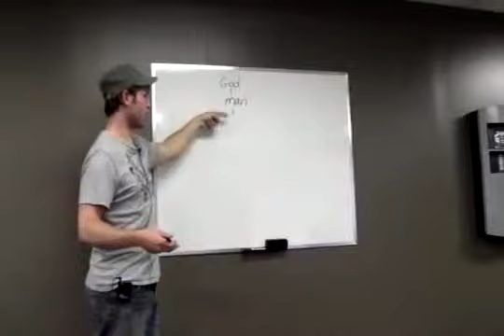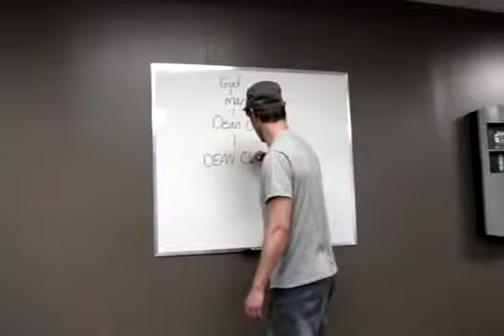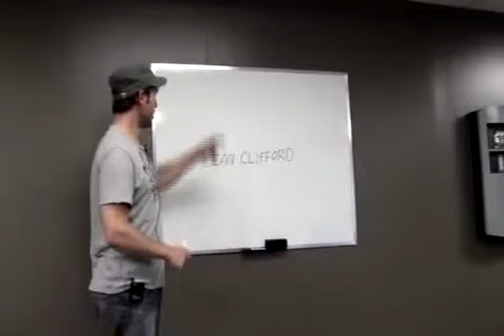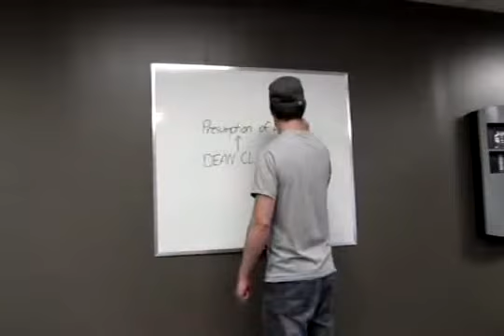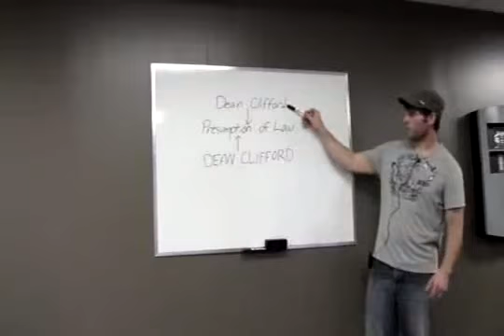From the Power of Common Law - Facts Broken Down [Pt. 1] Continued...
The Actuality (& Practicality) of the Law